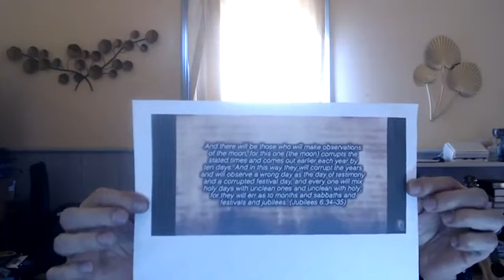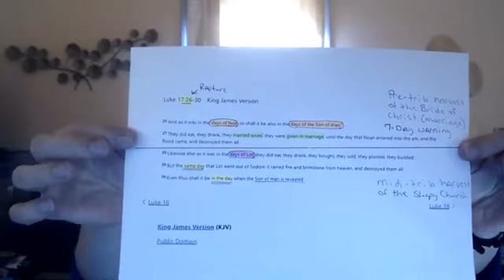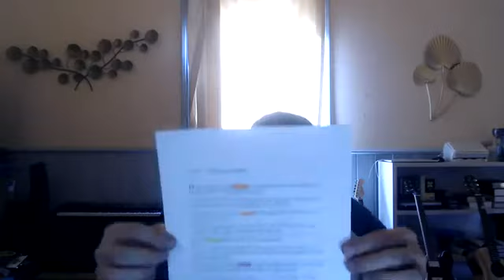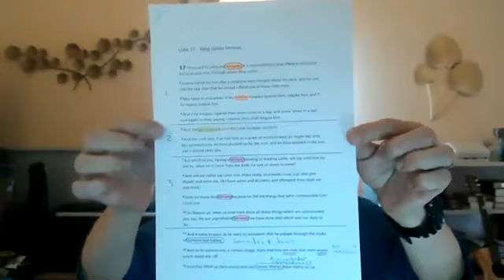Which One of the Days of the Son of Man will You See Pre Mid or Post